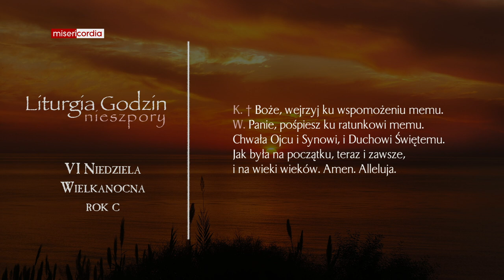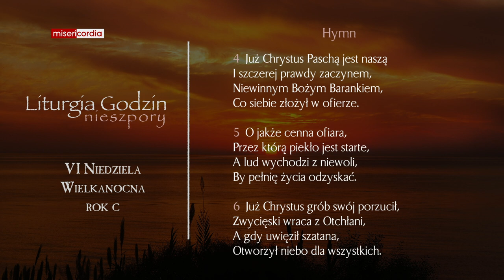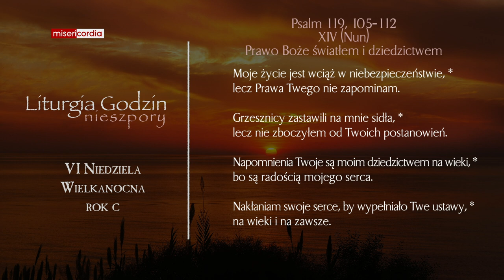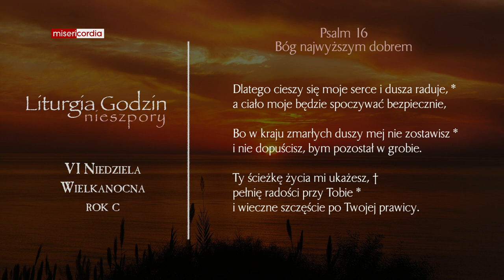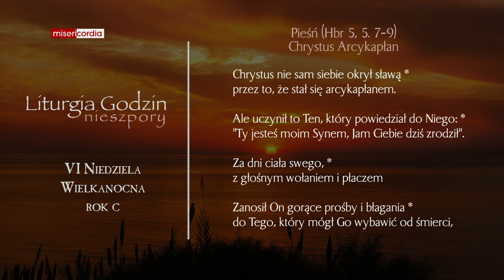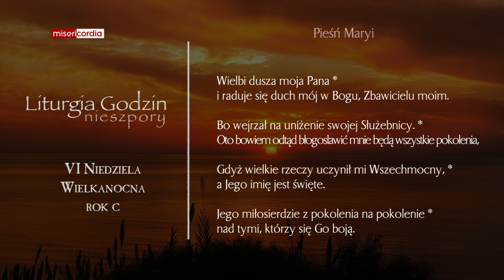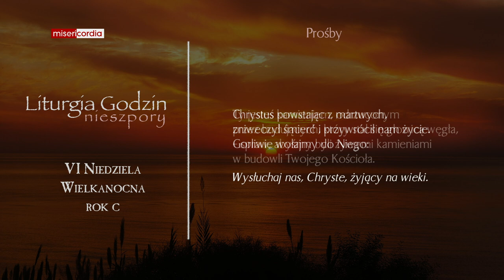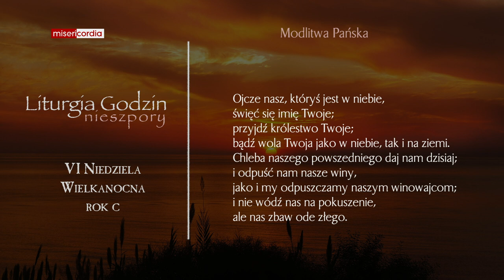Liturgia Godzin | I Nieszpory | VI Niedziela Wielkanocna (rok C)